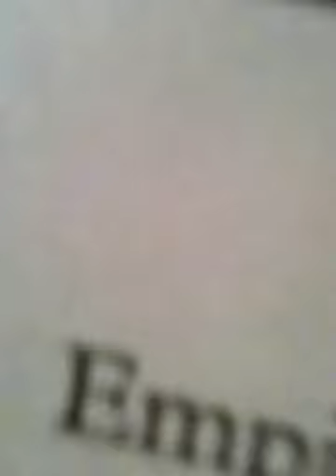The Band (Sneak Peak)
Come see The Alexa Experience LIVE July 2nd, 2013 at PIANOS in the Lower East Side!